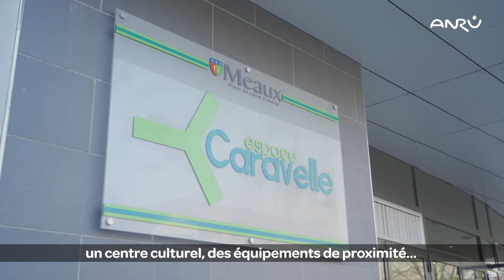En Immersion à Meaux (77) : découvrez le quartier de Beauval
Comment l'ANRU agit pour améliorer l'offre en logements et le cadre de vie de 5 millions de Français ? Dans cet épisode, notre reportage à Meaux dans le département de Seine-et-Marne en Région Île-de-France.

EnImmersion​, c'est une série de reportages à la découverte de la transformation urbaine des quartiers pilotée par l'Agence Nationale pour la Rénovation Urbaine. À découvrir chaque mois en complément du magazine "En Villes".